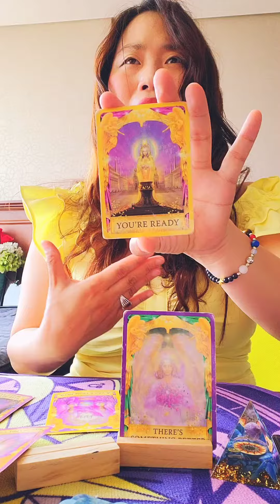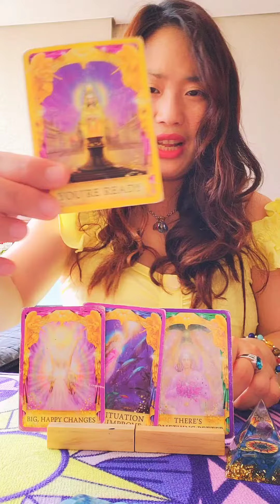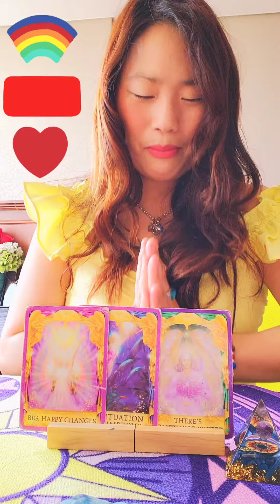Libra ♎️ Big Happy Changes are coming in the end💕💯💕❤️🤗🌈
Hello my lovely Soul families🤗 Libra 💕 💗

This is a general reading so please take it how it resonates for you.

Happy  May!💕 😊

Peace!
Much Love 😍

Nahee☺️❤

P.S.